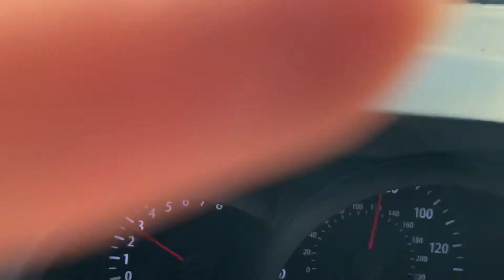Death Valley Dust Devil 7.25.2020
Mt Langley trip.